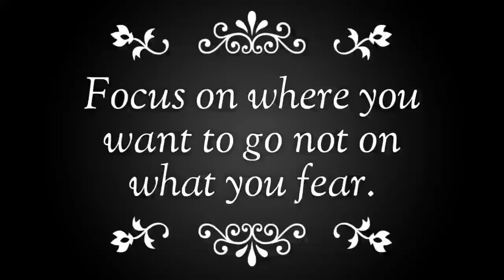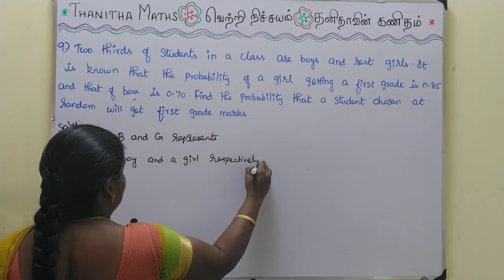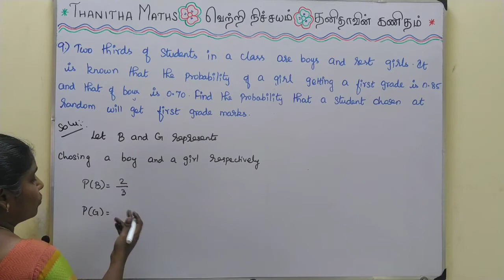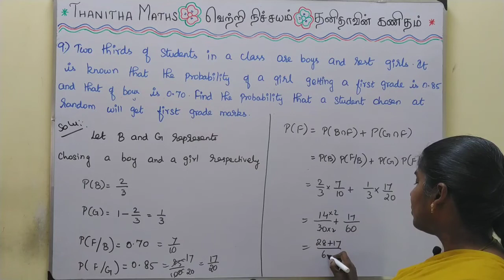11th Maths, Exercise : 12.3 - 9th sum in Tamil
11th Maths, Chapter - 12(Introduction to Probability Theory)Exercise : 12.3 - 9th sum is solved and explained in Tamil